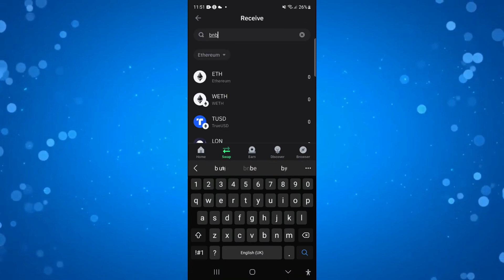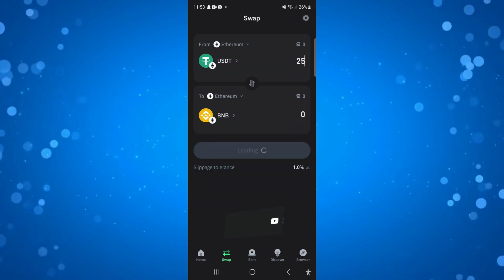How To Swap USDT To BNB On Trust Wallet